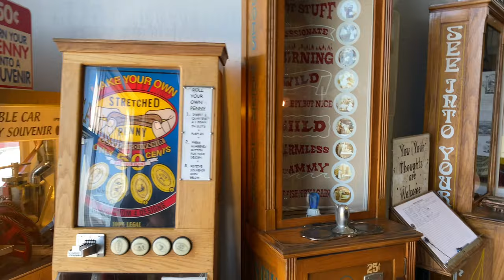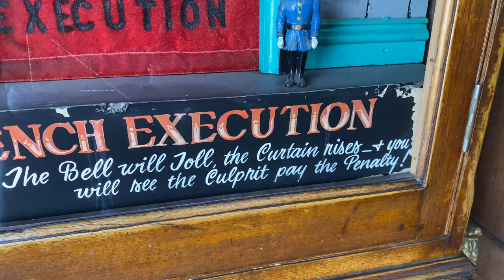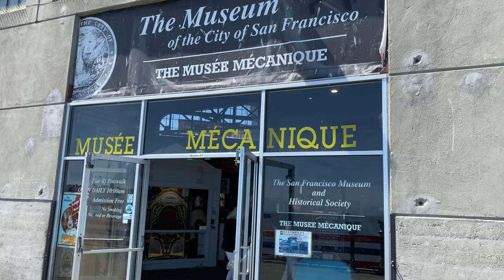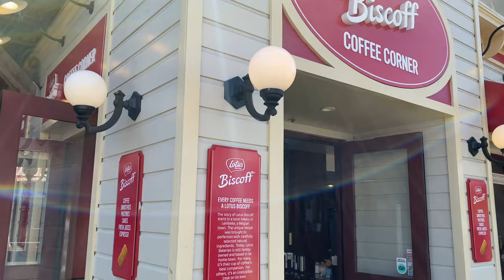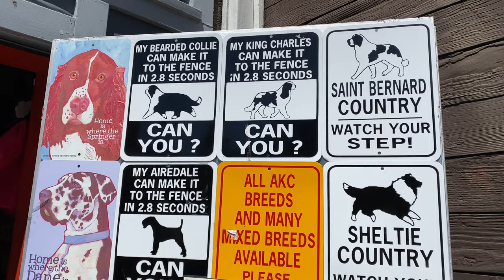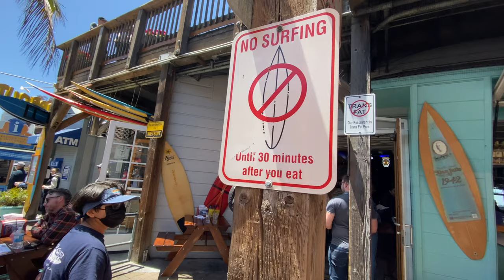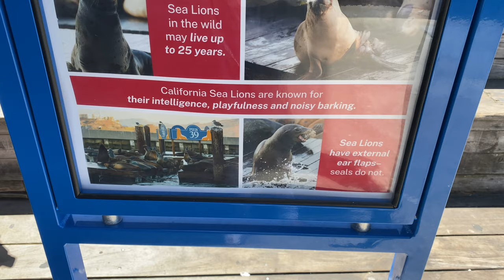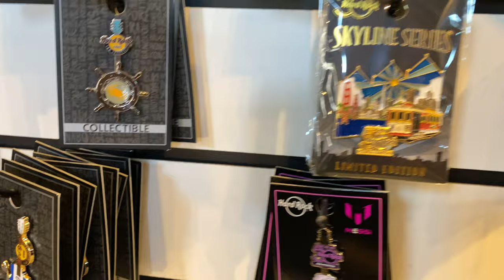CALIFORNIA 2022 🇺🇸 DAY 1 SAN FRANCISCO | Cable Cars, Pier 39, Sea Lions and a Boat Tour!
Its our first day in California! Join us on our adventure as we explore San Francisco for the first time! We take the historic San Francisco Cable Cars down to Fisherman's Wharf before exploring Pier 39, watching the famous Sea Lions, grab some good American eats and then take a boat tour of the stunning San Francisco Bay. Watch us go under the Golden Gate Bride and around the foreboding island of Alcatraz! The jet lag and sea air hit us hard after all our exploring and we had an accidental nap, ending the vlog a little early but we still had a fun, exciting and very busy first day our of holiday!